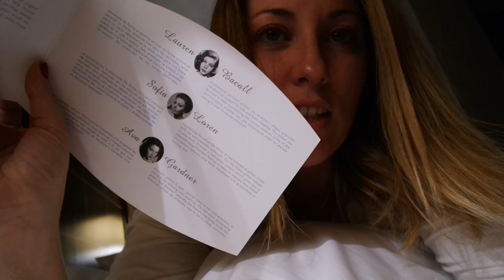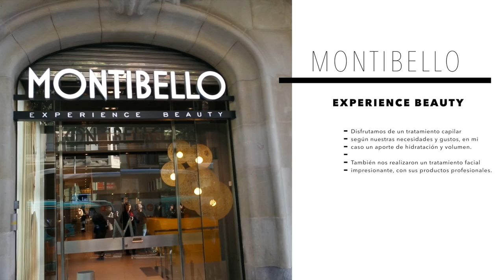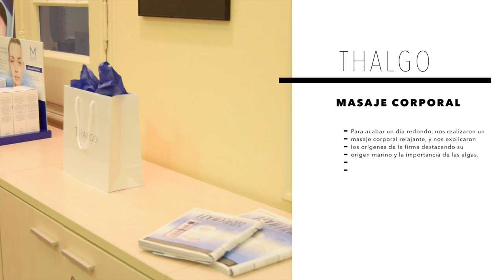CosmetikTrip3 Barcelona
El viaje a Barcelona gracias a Cosmetiktrip ha sido una pasada, os dejo un resumen de la experiencia que pude compartir con compañeras bloggers y youtubers.

En este viaje disfrutaremos de la estancia en el Hotel (Hotelazo) Grand Marina Barcelona.

Pasearemos nuestras maletas de Lipault por las calles de Barcelona.

Comeremos y disfrutaremos de espacios como Zeruko Barcelona, el restaurante Carlota, Filburg Barcelona, Carpe Diem Gastro, hotel La Florida…

Disfrutaremos de tratamientos de belleza y explicaciones de los mismos de la mano de Alqvimia, IMO, Montibello, Thalgo, René Furterer, L’Occitane…

Y nos transportaremos cantando juntas “precaución amigo conductor” en Bus plus.

★ Grabo con Nikon D5300 y edito en MacOs con Final Cut 